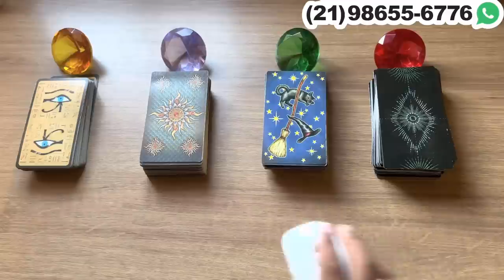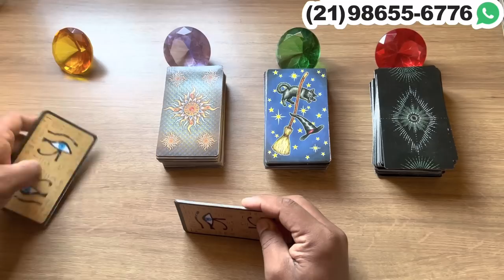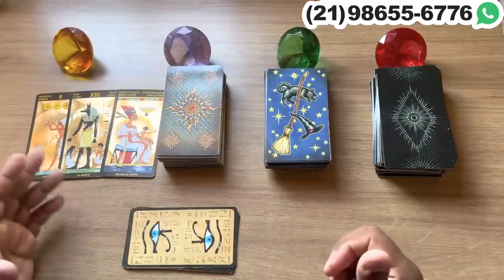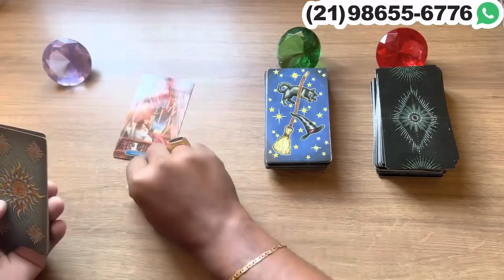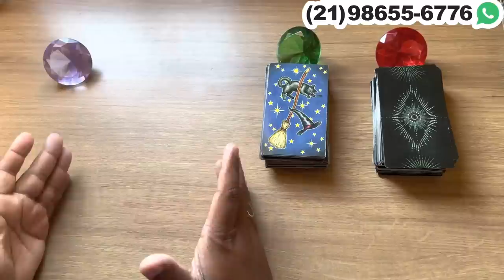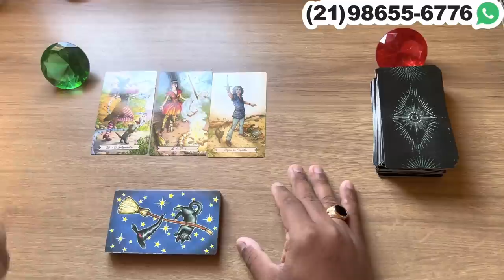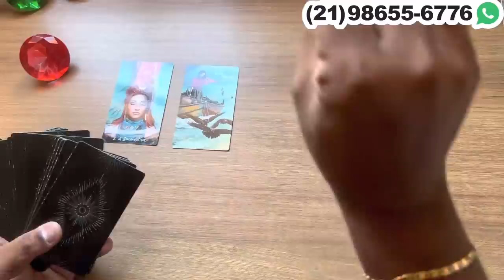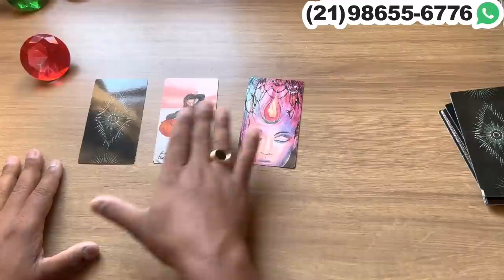3 REVELAÇÕES RÁPIDA E URGENTES QUE VÃO ACONTECER NA SUA VIDA! | Tarot Responde 💘